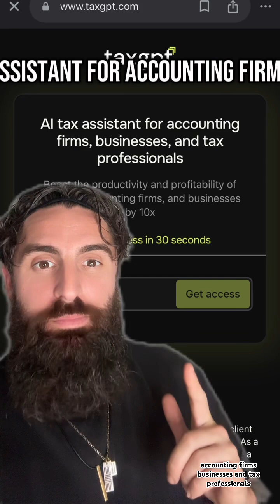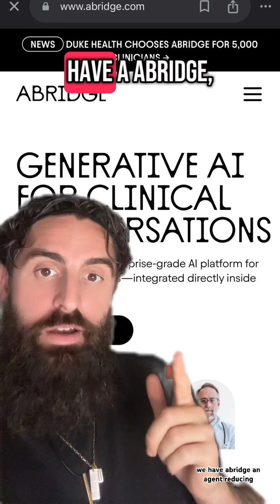Vertical AI Agents are the future-bigger than SaaS.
🚀 Vertical AI agents are the future—bigger than SaaS! These AI-powered specialists are already replacing entire job functions, not just software. In this video, I break down 5 real-world AI agents transforming industries and why this is just the beginning.

💡 Want to build the next AI unicorn? Follow now—we’ll be sharing step-by-step guides on how to create these agents!

❓ What is a vertical AI agent, and why is it game-changing?
❓ Which AI agents are already replacing jobs in finance, law, and healthcare?
❓ How can you capitalize on this AI revolution?